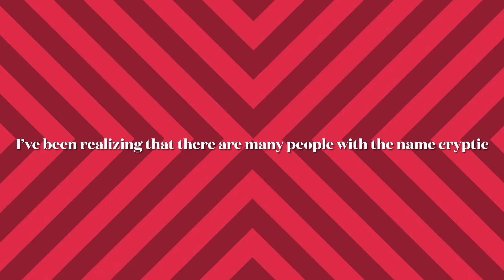Please leave your opinion!